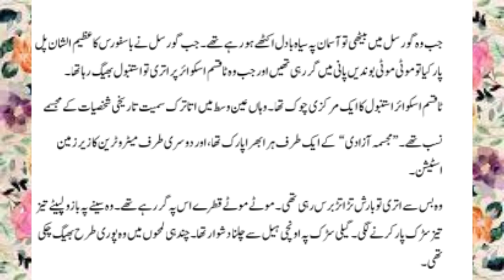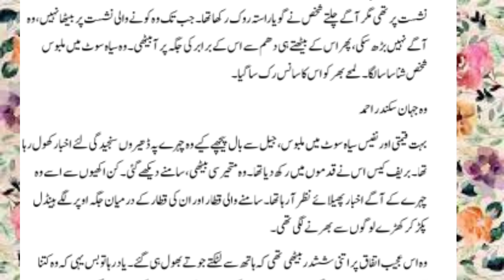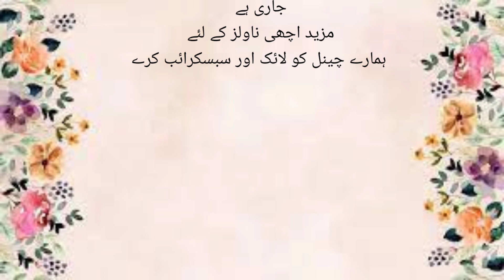jannat ke pattay episode 6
urdu novel urdu book love story